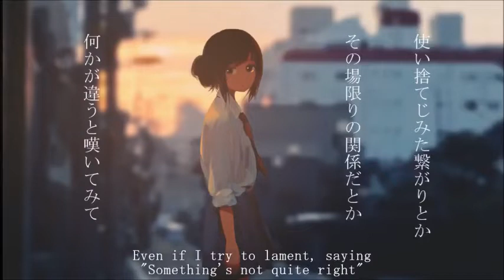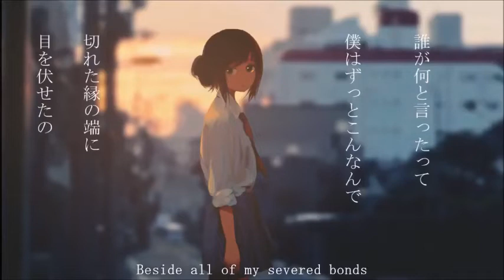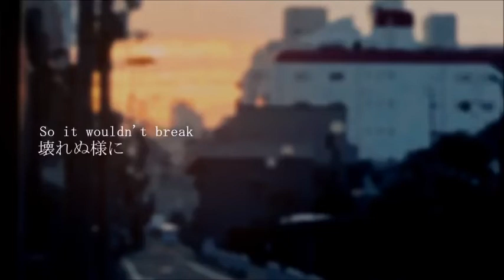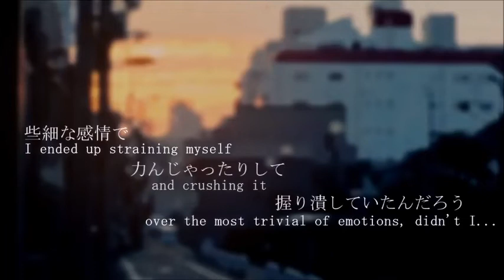【Gachapoid】Deathly Loneliness Attacks/猛独が襲う Vocaloid Cover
Vocal Used:
Gachapoid V3

Music & Lyrics : hihumi
Illustration : kyu_fu
Vsqx: darkninjavn
Subs:Forgetfulsubs

well i'm finally using gachapoid alone i tried my best because at least for me gachapoid is hard to use so i hope that he sounds good here and also this is a Kai Δ cover request

bueno finalmente estoy usando a gachapoid solo,ise lo que pude porque al menos para mi gachapoid es dificil de usar asique espero que el suene bien aqui y este es un pedido de Kai Δ

Requests List:
Game Over (Selemi)
Hop Step Instant Death (Whollycow Music)
Celestial Fox (Cyber Queen)
Paranoia (Lana Yumei)
Baka Mitai Duet (Kai Δ)
Karakuri卍Burst (Dasha 999)
Re:birthed (Dasha 999)
Roki (Star Child)
Erase or Zero (Dasha 999)

Hitoninaru (spitandcoffee)
Cowboy Casanova (ThePhoenixStorm Productions)
Teen Idle (Shevontea)
Association Actress (Everyone's Favorote Olive [Olives])

Next Chorus

Planed Uploads:
Dejavu (Vocaloid)
Melt (Undecided)